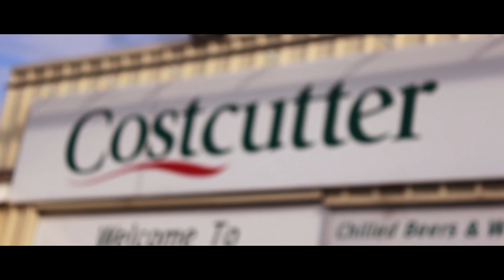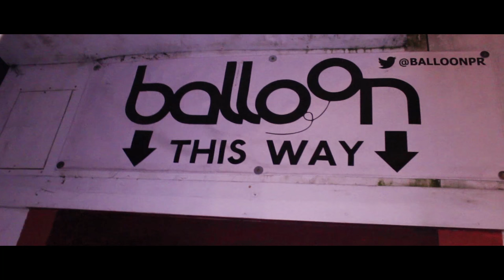Nathan Dawe Documentary | EPISODE 3 | A Day in the life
Episode 3 | A Day in the life

Im followed around for a day in Barnsley, Birmingham & Northampton to see what a day in my life is like.

A GLOBE08 Production

NATHAN DAWE SNAPCHAT & INSTAGRAM - djnathandawe